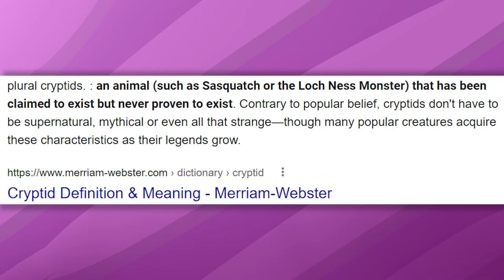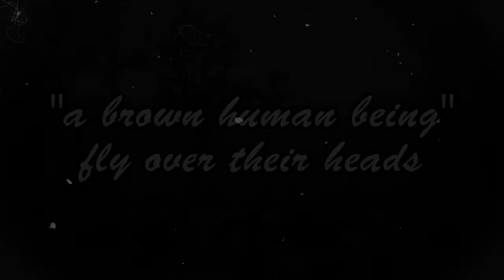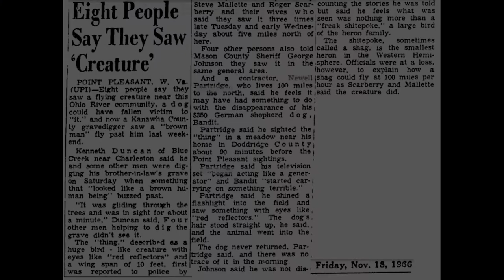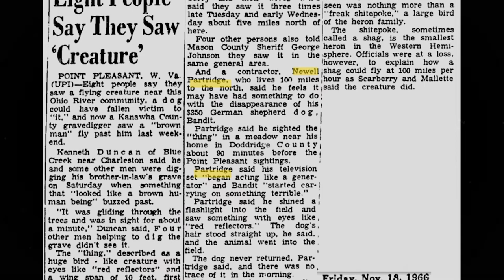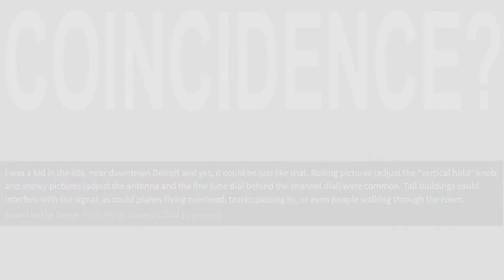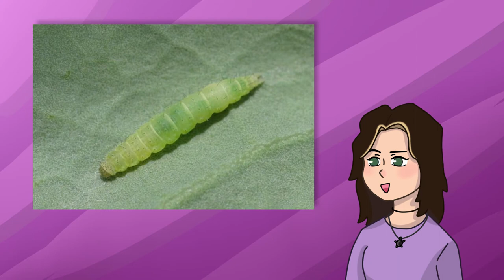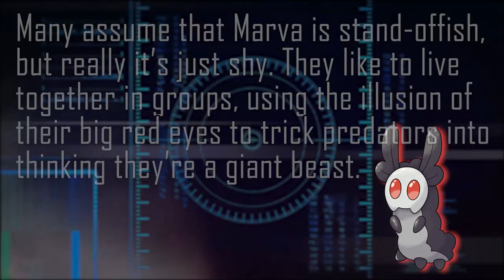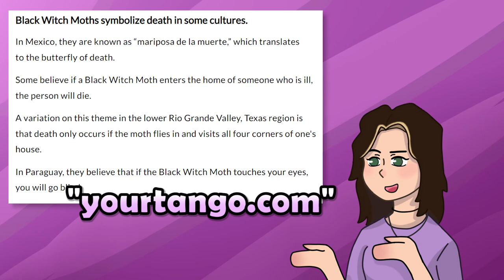Ƹ̵̡Ӝ̵̨̄Ʒ What if MOTHMAN was a POKÉMON?? fakemonultracollab2022 Ƹ̵̡Ӝ̵̨̄Ʒ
I wanted to take part in the fakemonultracollab2022 tag challenge by turning a cryptid from my home country into a Fakemon! Today I ask myself what if the esteemed Mothman was a Pokemon?? Let's find out together. . .

or is made by StreamBeats

🌟 Chapters:
0:00 setting a scene
0:53 intro
2:27 Mothman: The Origin Story
6:17 Creating the Fakemon
11:06 wanna join?
11:53 outro
Hello there! I'm MissyDoPop, but you can call me Missy if ya like. I love to draw  (digitally and traditionally), play video games of all sorts, and create Fakemon in all sorts of ways and challenges with your guy's help! The next few months for the channel are going to be pretty experimental, trying out all sorts of things like visual podcasts or video essay-type videos maybe! And definitely more art content! Thank you for coming along on this epic journey with me!